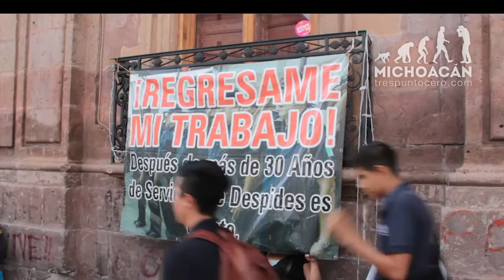Reincorporaran a ex policias